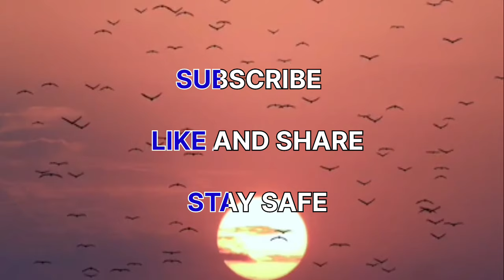The Weeknd - Starboy (Audio) Slowed and reverb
We do not wish to make any commercial issues of intended to showcase the creativity of the artist involved

The original copyright(s) is (are) solely owned by the companies/originals-Artist (s) /record-label(s).All the content are strictly done for a promotional purpose.